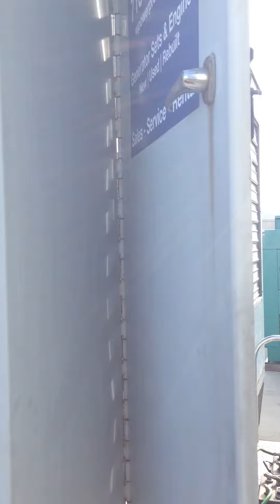WPP Item #102474 Detroit Diesel Generator Set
WPP Item #102474, Detroit Diesel Engine with Marathon Generator End Model 572RSL4024BP-175W, 1800RPM, 60Hz, 1123 Hours, Jacket Water Heater, Honeywell Damper Motor (Louvers), 2 Mufflers Included in Package.